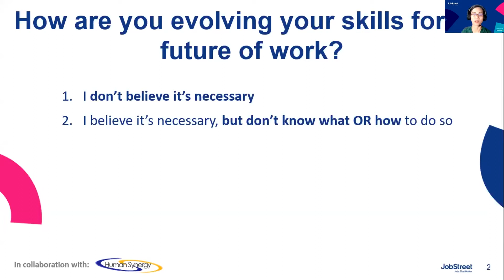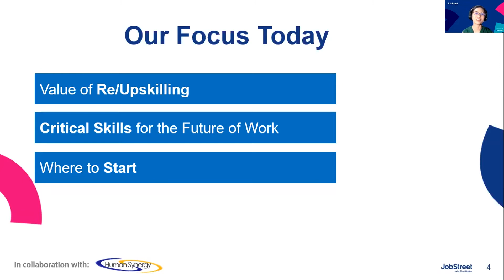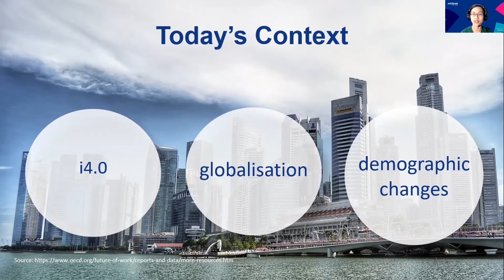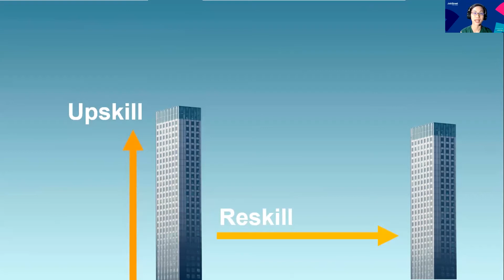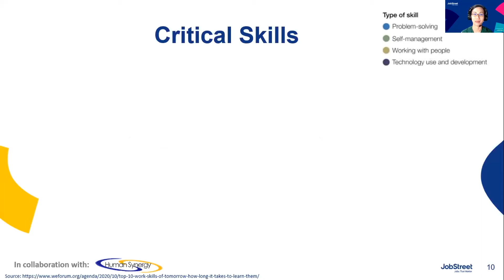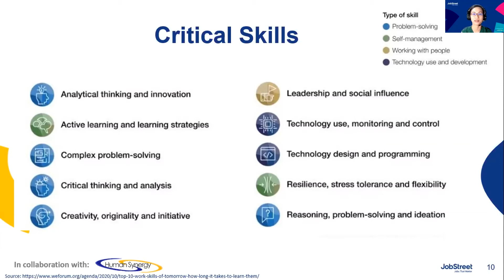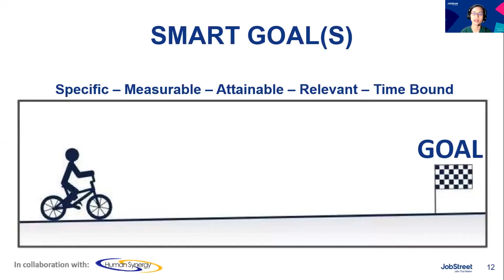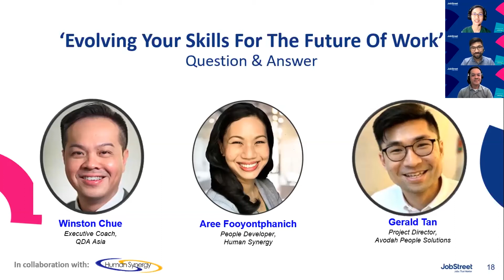JobStreet Virtual Career Fair | Livestreams (Evolving your skills for the future of work)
Sharing insights on the critical skills for the Future of Work and understand the value of Re/Upskilling Yourself.